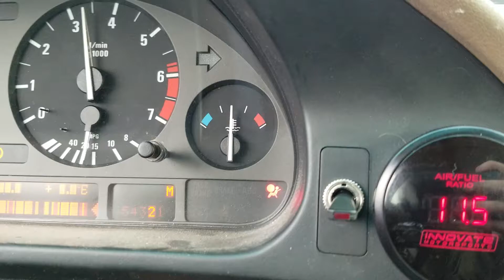1999 540 BMW rear mount turbo 1